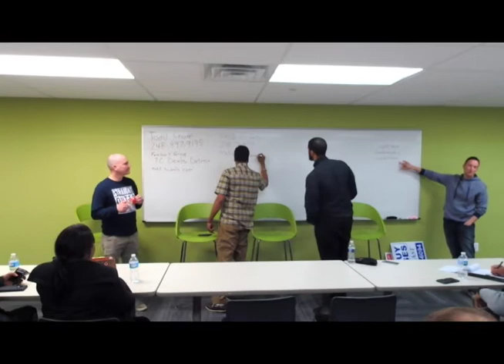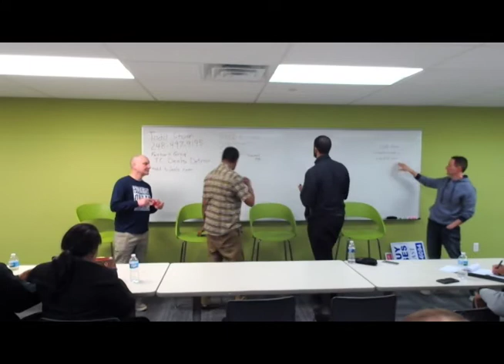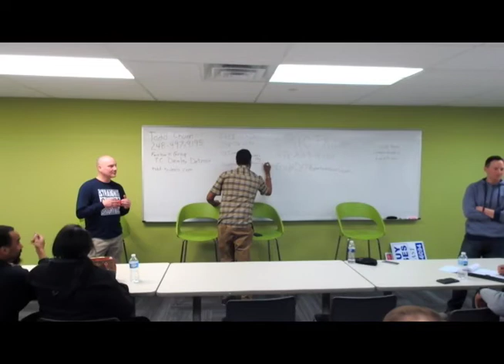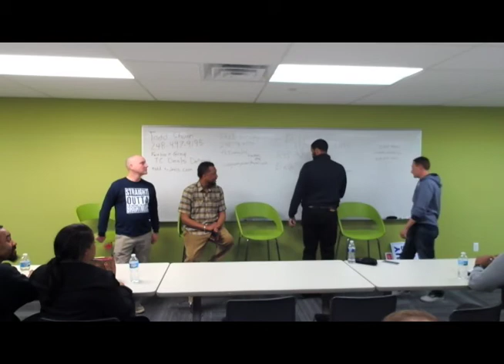Michigan Real Estate Investors Panel of Experts I Wholesaling, Land-lording, Find Fix & Sell- 5 of 5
Part 5
• What do you do if you need proof of funds to buy?
• What are your favorite and best way to market what you do?
• How to use Bandit Signs to buy real estate
• How do you chose the right property? For wholesale? For rehab? ???

We have a panel of local wholesaling experts that will be joining us to speak on how they're currently wholesaling residential homes in Detroit; find, fix, and flips in Detroit and surrounding areas; residential and multi-family properties in the suburbs.

Our Panel of Speakers:
- Fred McCoy- Wholesaler, Landlord, Find Fix and Flip
- Jeff Helm - Find Fix and Sell Suburbs
- Eric Friday- Wholesaler - Very Active
- Todd Chunn- Wholesaler, Landlord, Find Fix and Flip

Educational Video on Real Estate Investing plus copies of all our meetings Enjoy Like and Join

Six Thousand Members - Our Meetup, Real Estate Investing, Wholesaling, Find-Fix-Sell, land-lording, lease options, Networking, Seminars, Workshops: Nation Real Estate Network